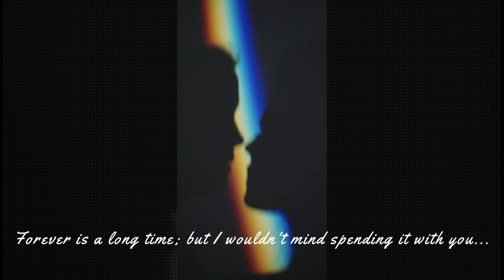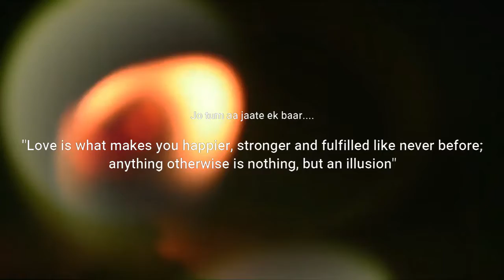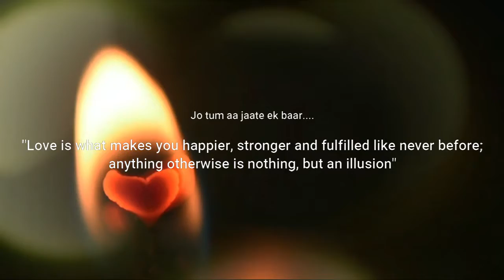Jo Tum Aa Jaate Ek Baar| Mahadevi Verma |Hindi Kavita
This video is about the famous poem "Jo Tum Aa Jaate Ek Baar" by Mahadevi Verma with inclusion of various thoughts about love and heart break.